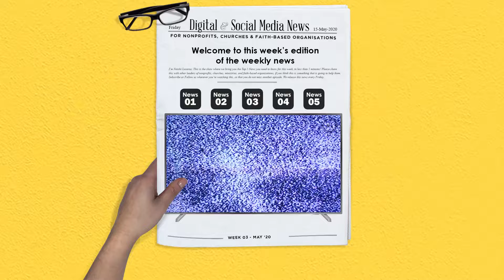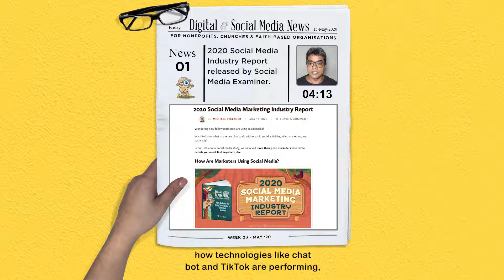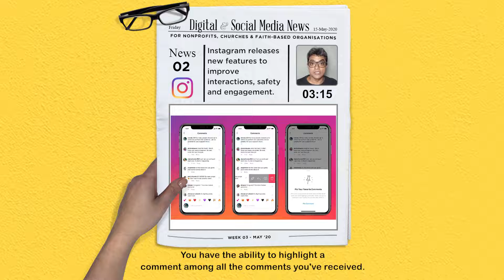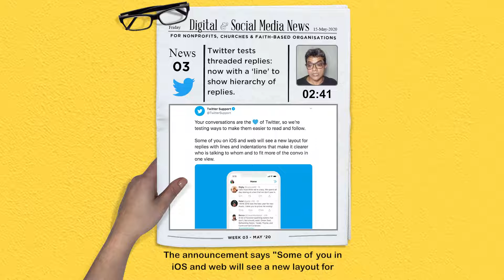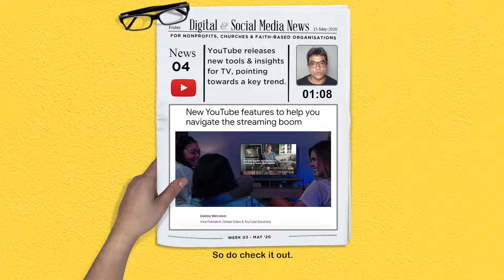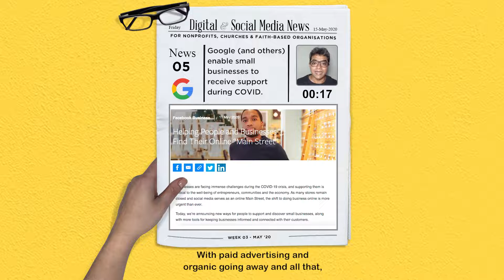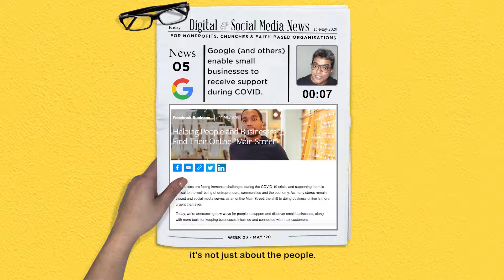Digital and Social Media News for Nonprofits, Churches: Week 3, May 2020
[Top 5 Digital & Social Media News in 5 mins - Week 3, May 2020] A Weekly News Video for Churches, Ministries, Nonprofits, and Faith-based Social Ventures.

This week, we cover the following:
1. 2020 Social Media Industry Report released by Social Media Examiner.
2. Instagram releases new features to improve interactions, safety and engagement.
3. Twitter tests threaded replies: now with a ‘line’ to show hierarchy of replies.
4. YouTube releases new tools & insights for TV, pointing towards a key trend.
5. Google (and others) enable small businesses to receive support during COVID.

If you like to learn more about any of the specific news item, all the source links and the transcripts are made available in this

You will also have access to the news archives on this page.